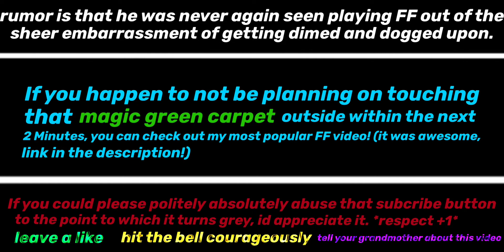He wanted a 1v1, So we gave him one.. Roblox Football Fusion 2